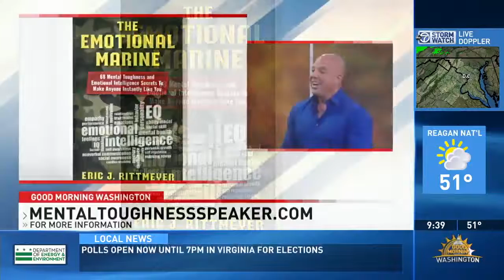Good Morning Washington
Discussing Mental Toughness and Emotional Intelligence secrets to make anyone instantly like you.